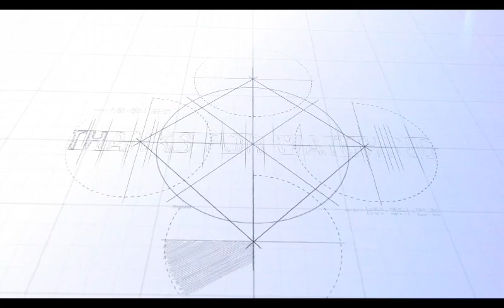JULY 2023 MIRACLE SERVICE WITH APOSTLE JONATHAN LAGANG LIVE AT SGNI MAIDUGURI NIGERIA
APOSTLE JONATHAN LAGANG MINISTERING
TEXT: Heb.10.35 - Therefore do not cast away your confidence, which has great reward.
Heb.10.36 - For you have need of endurance, so that after you have done the will of God, you may receive the promise:
Heb.10.37 - "For yet a little while, And He who is coming will come and will not tarry.

- Patience is a stabilizer to our faith.

- The will of God is simply that you keep waiting till he shows up for you.

- Waiting is the highest honour that God can give to any man.

- Your faith is the contact point between you and the I AM.

- What makes Christianity an exception is that our message is one that carries POWER.

- If you've done everything you know to do and yet, nothing seems to be changing; Then there is just one thing left to do which is WAIT!

- If things will change in the physical, then there must be an introduction of POWER.

 Christianity is not just a religion but:
- A revelation
- An experienced &
- A lifestyle

- Preaching the Gospel would be very easy when we understand that we live in a Power economy..

- The only way to prove the resurrection and death of Jesus is through the expression of POWER.